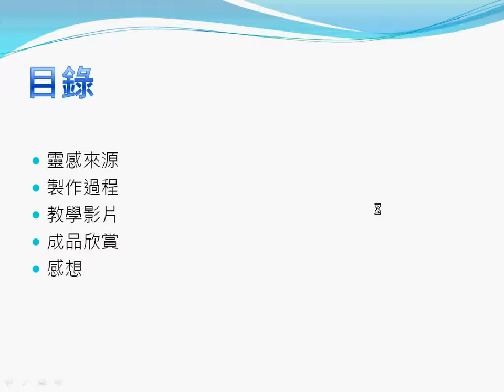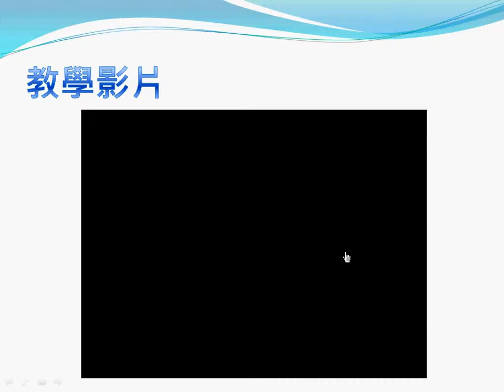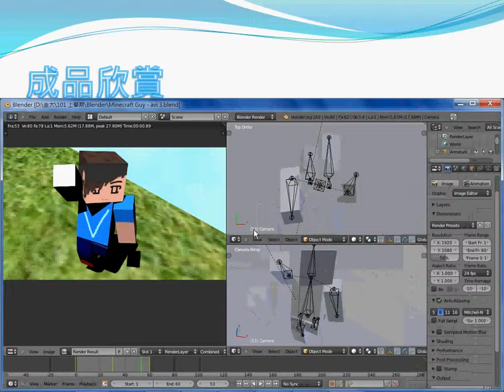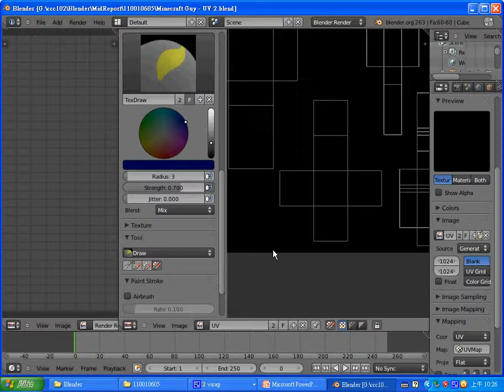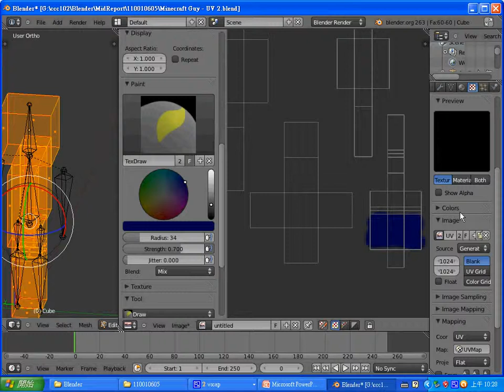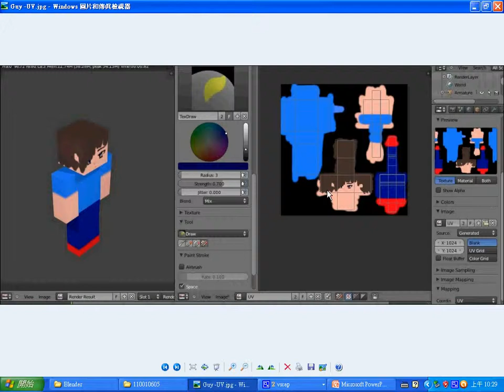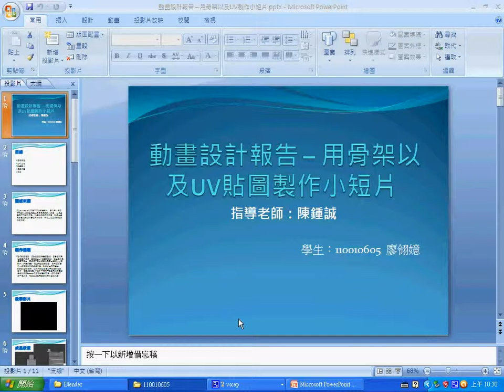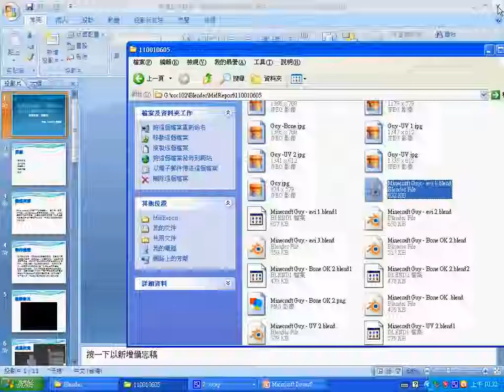動畫實務：期中報告1 廖翎? (方塊人) -- 05.wmv